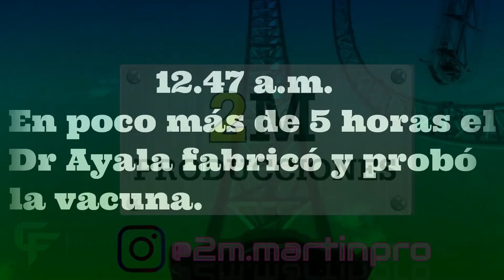VACUNA - ESTAMOS SALVADOS - DR AYALA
El Dr español produjo la vacuna del Covid en una mañana...